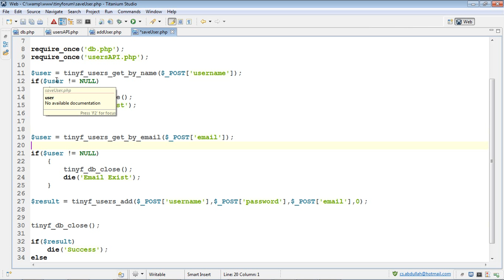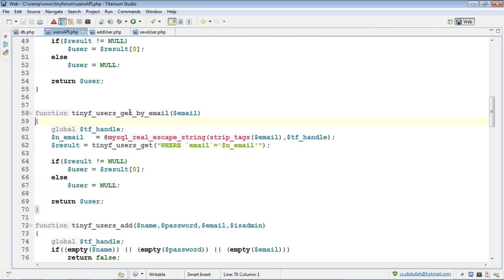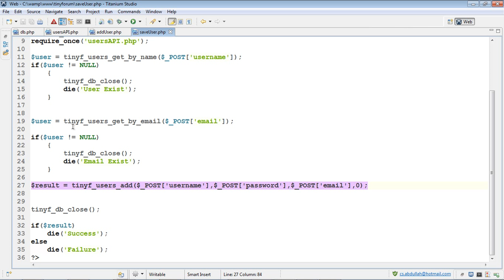الدرس الخامس والخمسون : دالة tinyf_users_get_by_email الجزء الثاني